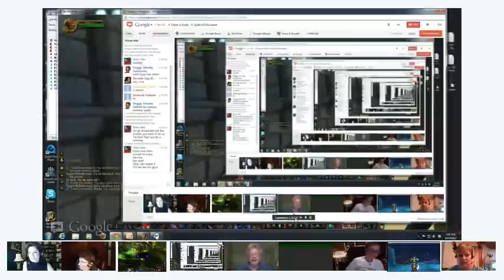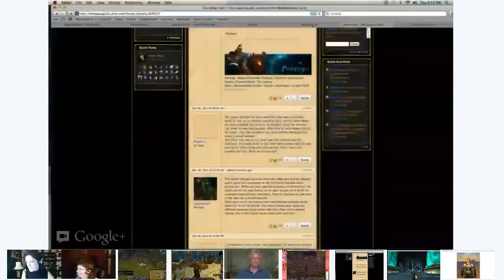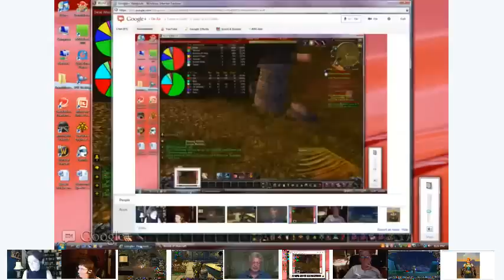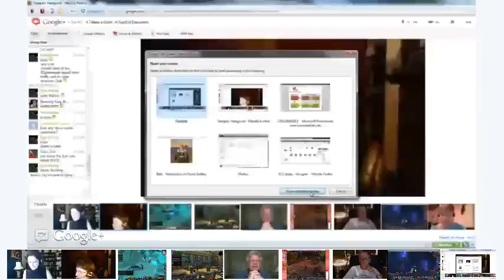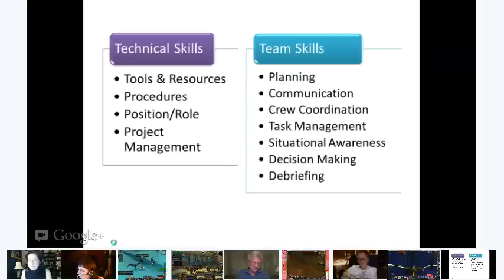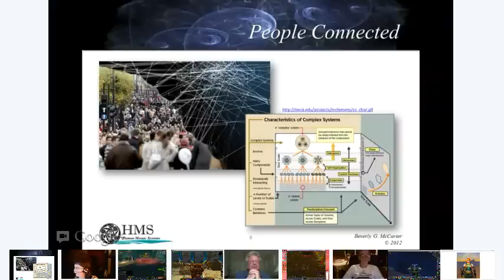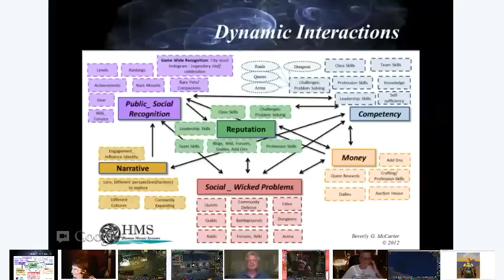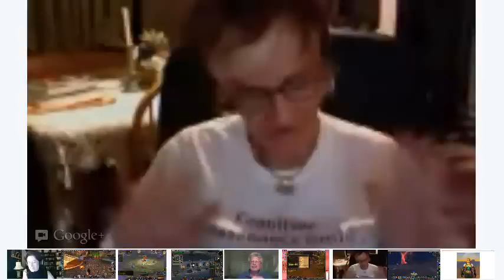It Takes a Guild - A Guild of Educators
G.A.M.E. Gamers Advancing Meaningful Education

"It Takes a Guild -- A Guild of Educators" launched the webinar series
from G.A.M.E., Gamers Advancing Meaningful Education,
(an online community of educators who game)
on August 16, 9 PM ET.

G.A.M.E. Third Thursday Webinar Launch

Tweetchat Wednesday 9 pm ET gamemooc